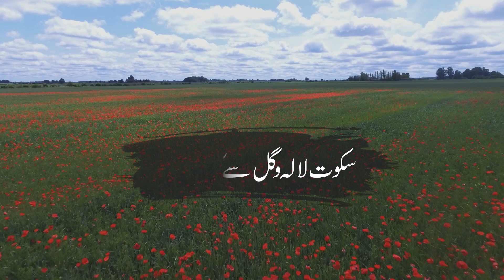Celebrating the Vision of Allama Iqbal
Today, we honor the legacy of Allama Iqbal, the thinker who inspired a nation with his timeless vision. His message of self-belief, courage, and striving for greatness continues to inspire us all.

Join us in paying tribute to the "Poet of the East" with a special video message by Dr. Naushaba Hasan Murad that highlights his powerful words and unwavering faith in youth as the builders of a brighter future.